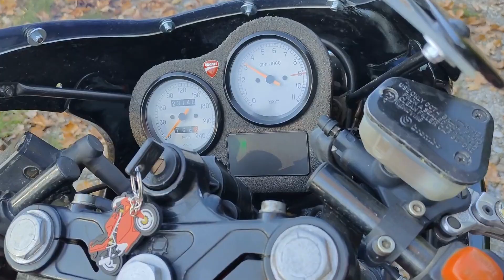Ducati 750 Sport meccanica SPA ZDM 1991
*VISIBILE SU APPUNTAMENTO*

Moto in eccellenti condizioni - Km originali

Immatricolazione: 1991

748cc, 53Kw, 72 CV

Stato freni: 100%

23148 Km percorsi

Ultimo tagliando: 20/07/2022

Eseguito restauro conservativo da Settembre a Novembre 2021, cambiato olio motore e filtro olio. Candele nuove, carburatori Dellorto revisionati, tubi benzina nuovi, rubinetto serbatoio nuovo, cinghie nuove, gomme nuove, rifatte forcelle, revisionate pompe freno e frizione, revisionate pinze freno, pastiglie pari al nuovo, olio freni nuovo, batteria al litio nuova, smontata e pulita frizione, fatto gioco valvole, rivisto impianto elettrico, rivista e corretta nei suoi difetti, cerchi ruote praticamente nuovi, pompa freno anteriore maggiorata.

Nessun difetto da evidenziare.

Scadenza bollo: 01/12/2023

*per maggiori informazioni contatta la filiale di riferimento*